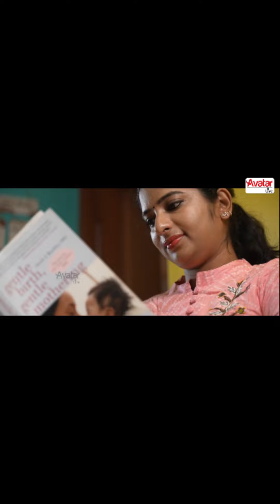Thank you 2023 ❤️